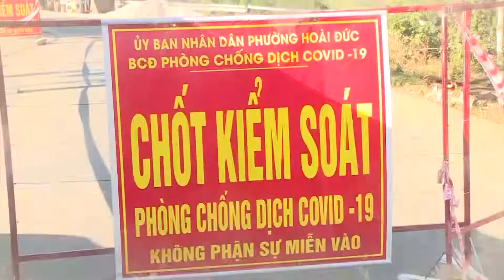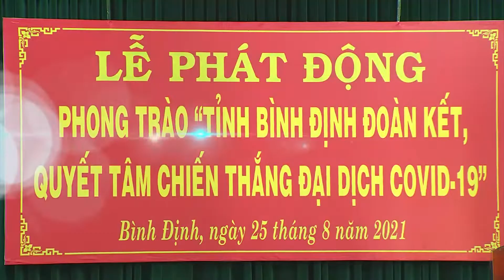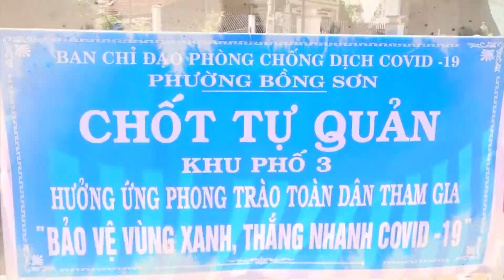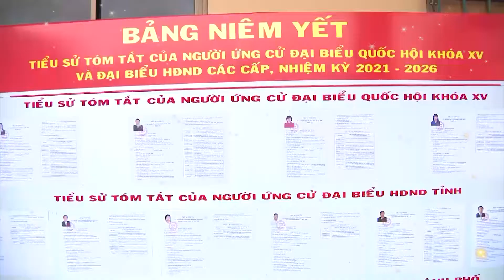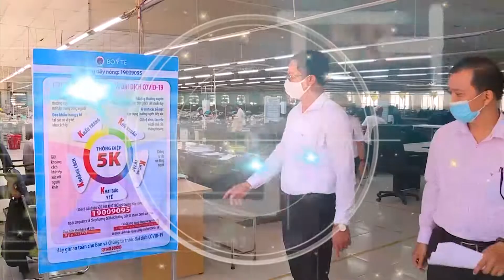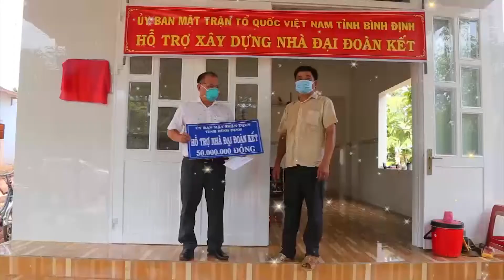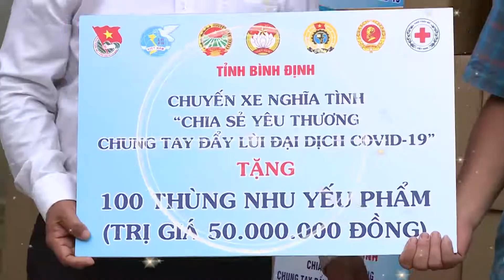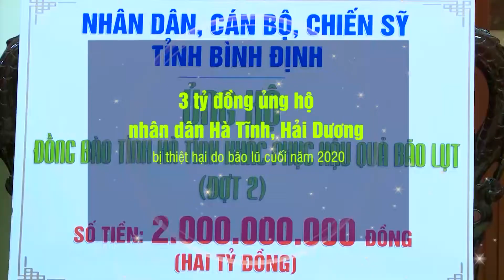MỘT NĂM HOẠT ĐỘNG ĐẦY ẤN TƯỢNG CỦA MTTQVN TỈNH BÌNH ĐỊNH - NĂM 2021